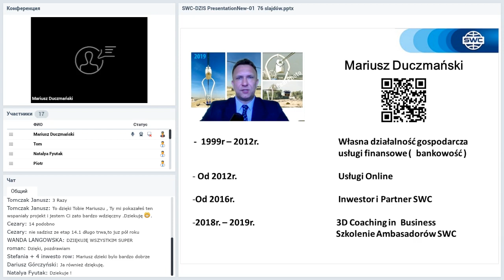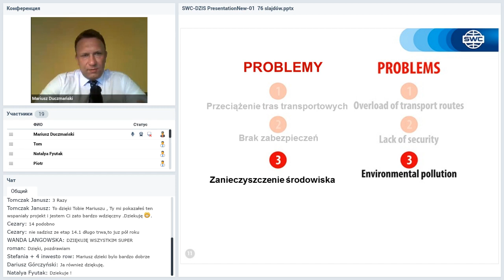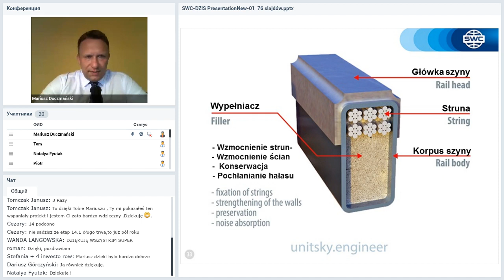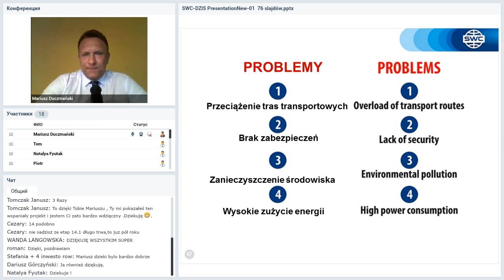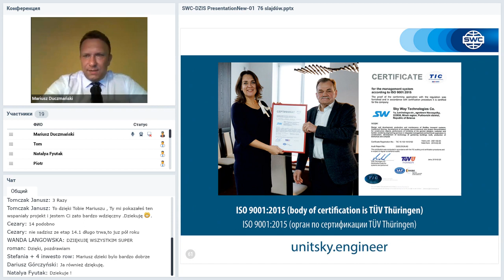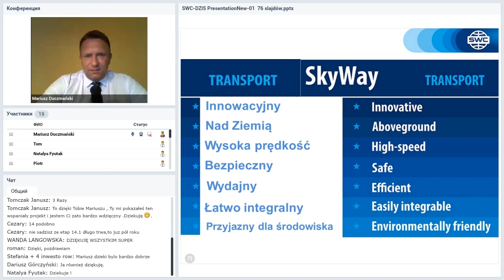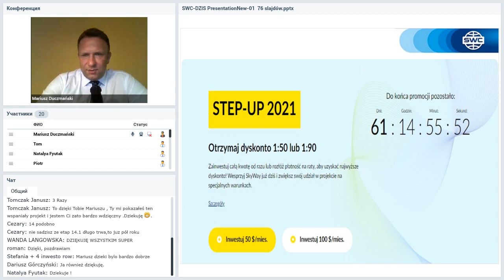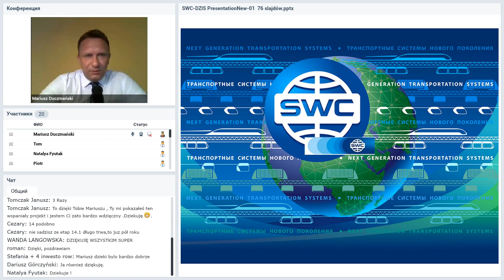Вебинар от 01.07.2020. Presentation of the technology. Polska/Польша.